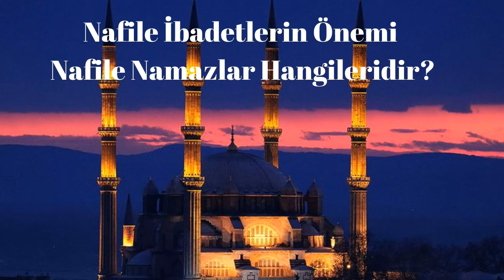Nafile İbadetlerin Önemi, Nafile Namazlar Hangileridir?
Kanallarımız:
Konak TV